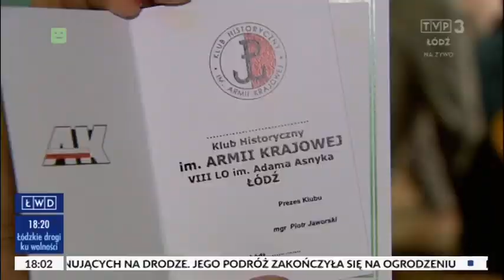Łódzkie Wiadomości Dnia Flesz - 07.02.2019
Zapraszamy na Łódzkie Wiadomości Dnia o godz.18:30 i 21:00